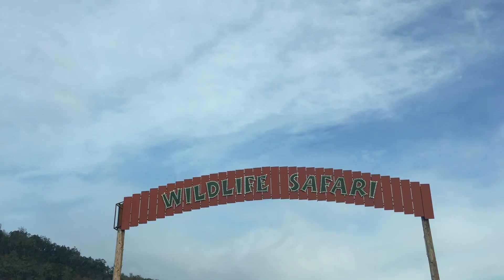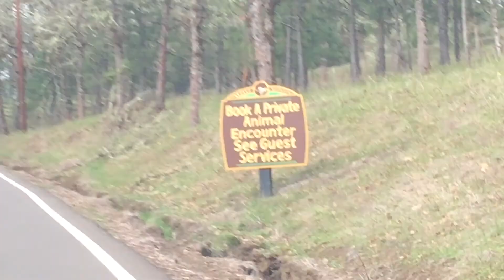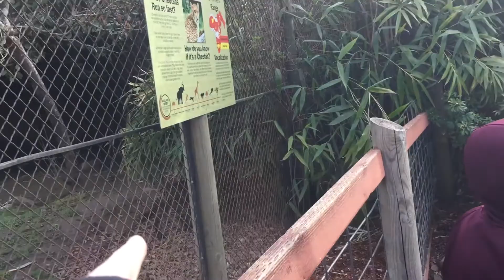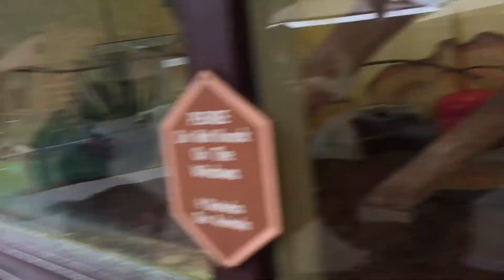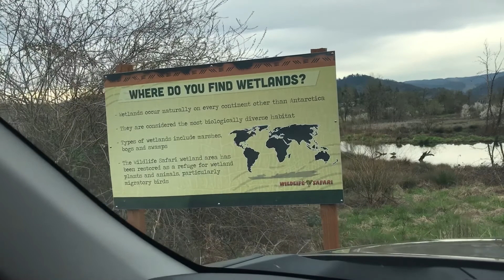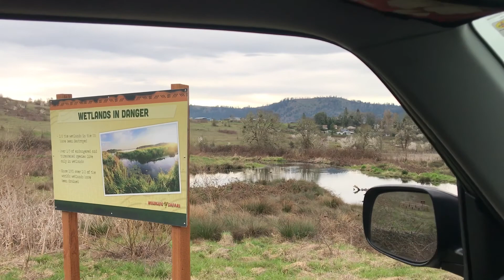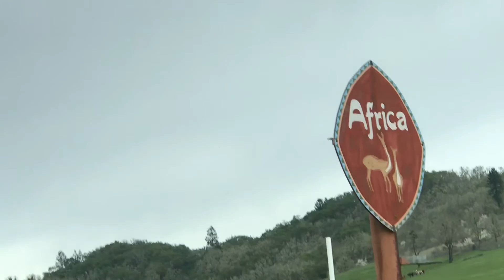Wildlife Safari Adventure! Part 1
KEEP your eyes peeled for our Wildlife Safari Adventure Part 2 video, which will feature the thrilling conclusion of our Drive Thru Safari Adventure, a more in depth look at the Safari Village, and even a MEET AND GREET with a REAL ELEPHANT!

If you haven't already joined the JtoZ Universe, what are you waiting for!?!?! The JtoZ Universe is THE EXCLUSIVE CLUB OF JtoZ SUBSCRIBERS who have HIT THAT SUBSCRIBE BUTTON and dinged that little bell so they can be notified FIRST THING whenever a new JtoZ TV video is releaded! Don't miss out on the newest JtoZ Adventures!